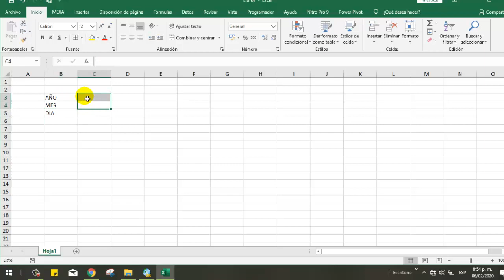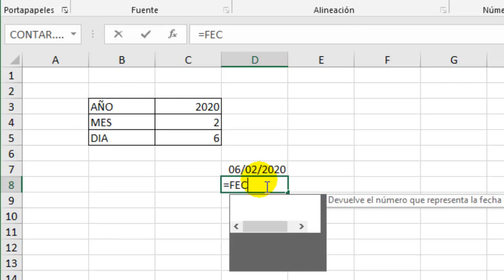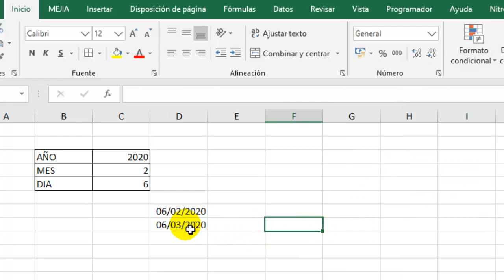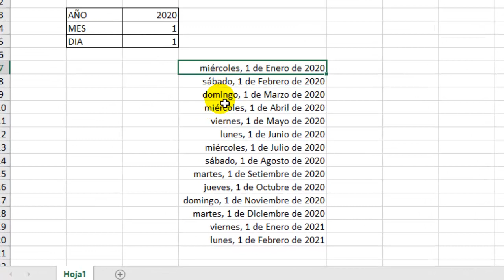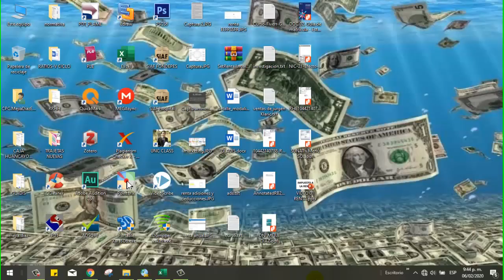hacer un Calendario Mensual en Excel con IGUAL fecha mes a mes